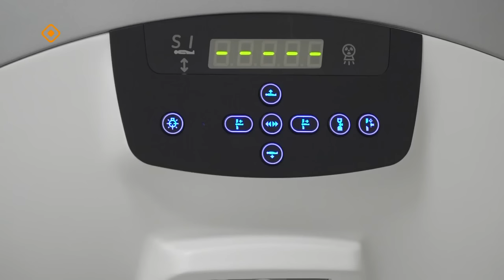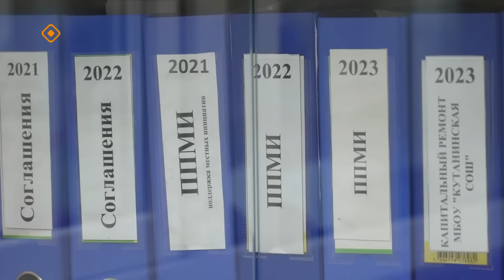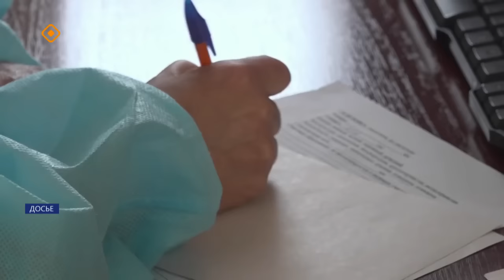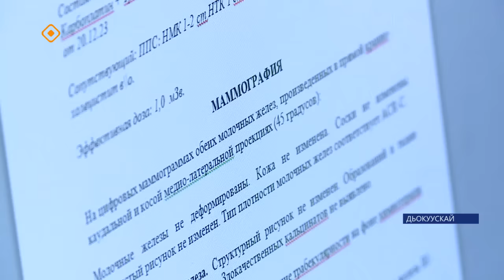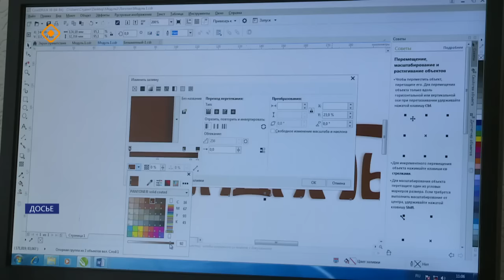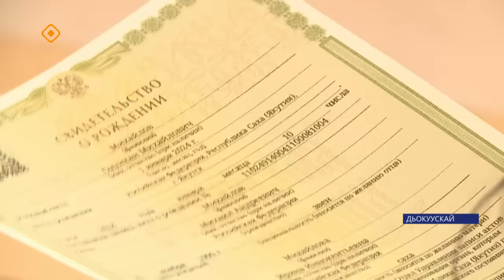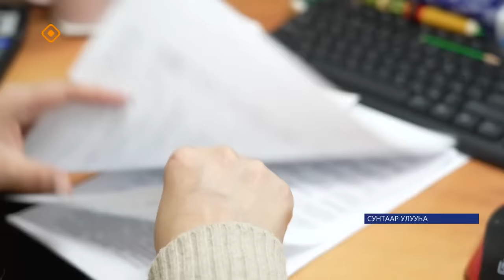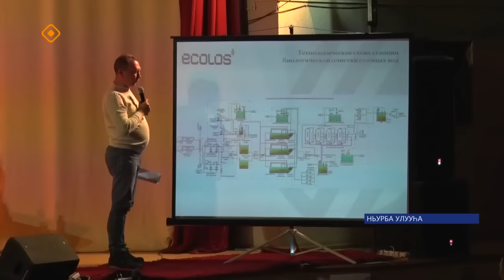Күнтэн күн. «Саха Сирэ» информационнай биэрии (20.01.24)